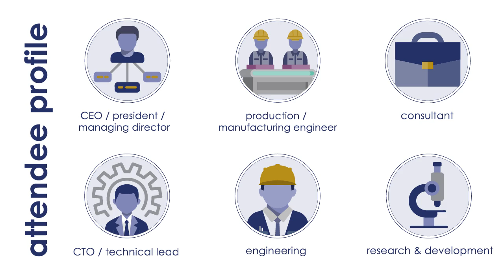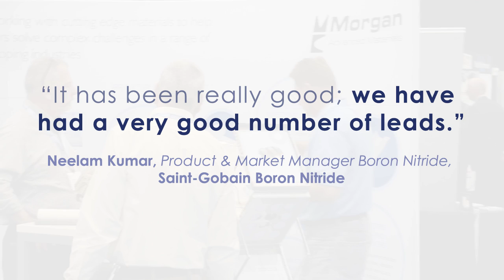Ceramics Expo 2017: Official Video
Ceramics Expo 2016 was our biggest show yet!

With 3,500 attendees predicted for next year find out why Ceramics Expo is the must attend show for 2017!